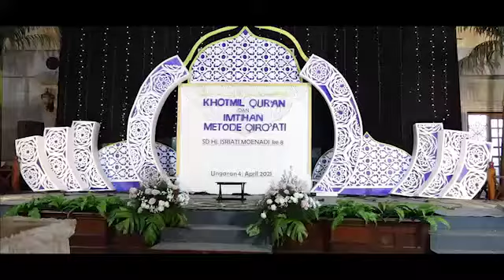KHOTMIL QUR'AN SD HJ ISRIATI MOENADI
Dokumen dari maarufmuzaakaa312